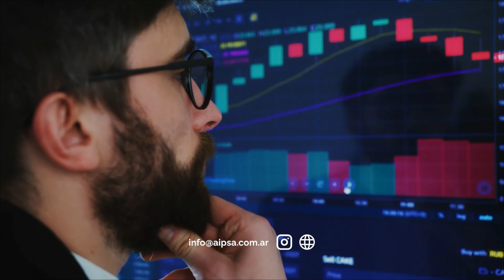Todo sobre el mundo AgTech - Carlos Vidal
Fragmento del Comité de Crisis #113 (Emitido el 2 de junio de 2022)